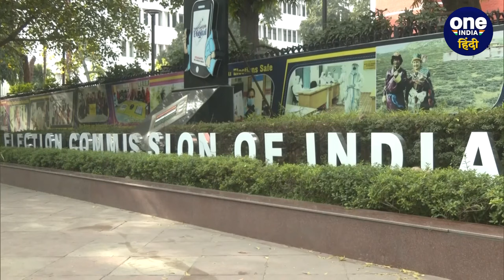Lok Sabha Election 2024: Asaduddin Owaisi और Congress-BRS को लेकर BJP नेता का दावा | वनइंडिया हिंदी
Lok Sabha Election 2024: लोकसभा चुनाव का महौल है और ऐसे में नेता एक से बढ़कर एक बयान दे रहे हैं। और जनता के बीच जाकर कई दावे कर रहे हैं। अब इसी कड़ी में बीजेपी (BJP) की तेलंगाना इकाई के अध्यक्ष जी. किशन रेड्डी (G. Kishan Reddy) ने एआईएमआईएम (AIMIM) पर निशाना साधते हुए आरोप लगाया कि असदुद्दीन ओवैसी (Asaduddin Owaisi) के नेतृत्व वाली पार्टी ने पहले बीआरएस (BRS) का समर्थन किया था और अब वह सत्तारूढ़ कांग्रेस का साथ दे रही है। कांग्रेस, AIMIM और BRS तीनों एक ही है, तीनों का DNA एक ही है।